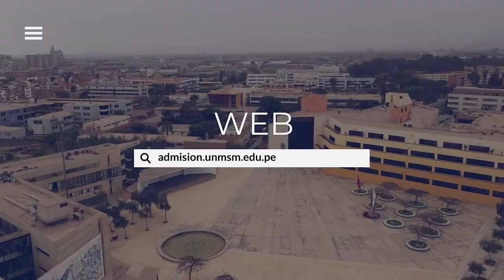🔴UNMSM Examen de Admisión 2022-II:😃 "La persistencia es el aliento de los sueños"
⏰ Cierre de inscripciones, 2 de marzo de 2022.
📣 ¡Recuerda que el primer paso es adquirir tu Reglamento de Admisión UNMSM!
👉 Podrás realizar el pago a través del aplicativo Págalo.pe
📝 Examen de admisión UNMSM 12, 13 y 19 y 20 de marzo